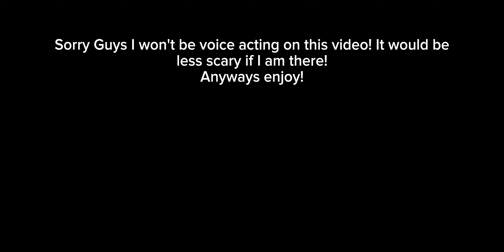Hâppý Bīřťhđăý Ğřîmāćê :)